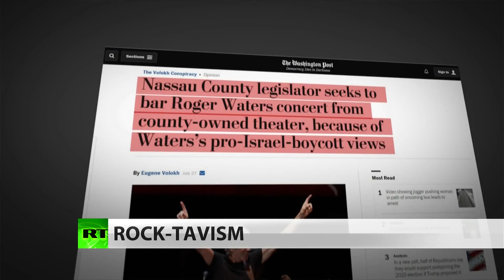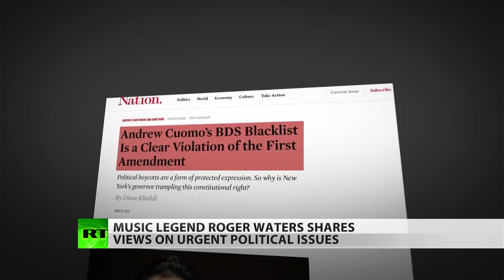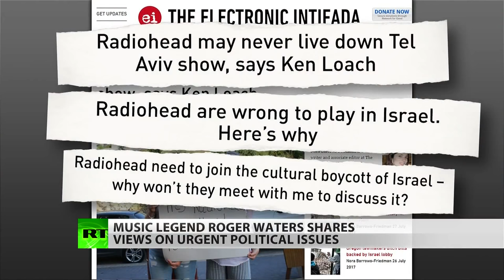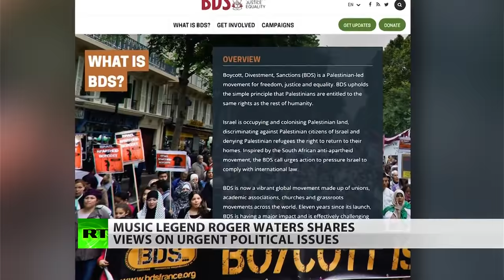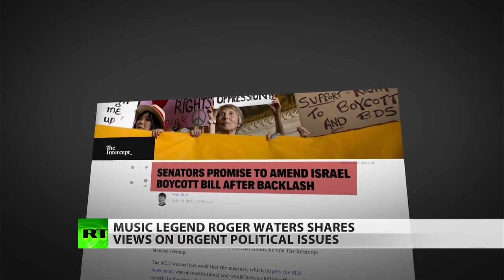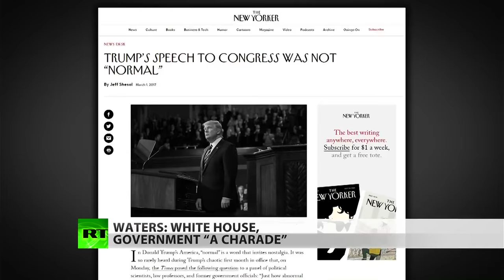RT: Pink Floyd’s Roger Waters: US escalation around the world 'desperately dangerous'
Rock legend Roger Waters speaks to RT America in a wide-ranging interview. In addition to discussing President Donald Trump, ongoing tensions between the US and Russia, and the Israel lobby, Waters called out Radiohead’s Thom Yorke for refusing to participate in the Boycott, Divestment, and Sanctions (BDS) movement for Palestinian rights

HHO KIT HHO Shop Save up to 30% - Restore Fuel Consumption HHO KITs HHO Box - HHO KIT X-Cell Manufacture Ireland